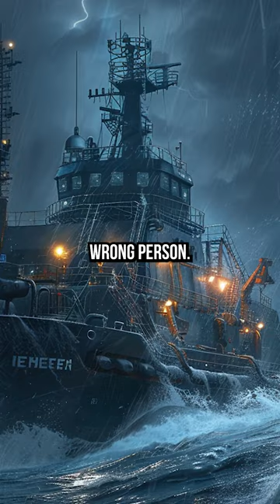What If Killmonger won in Black Panther?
About to change the way you think about film

Snapchat Discvoer: The Big Theory With Markndrew